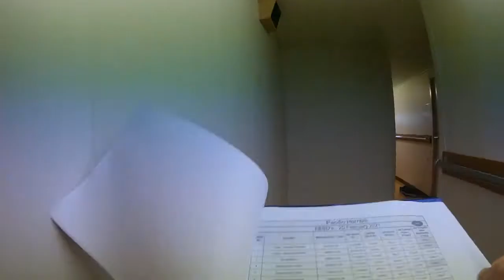Pacific Hornbill | Platform Support Vessel | Life at Sea | Offshore Vessel | Ship`s Vlog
A compilation of video and picture on Pacific Hornbill.
VLOG of me and crew during onboard the vessel.